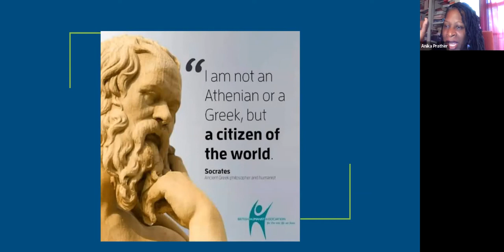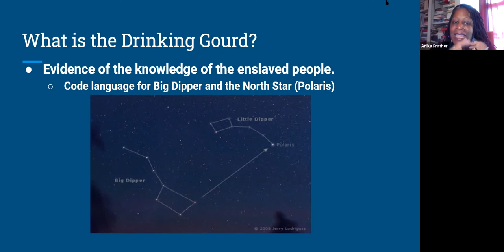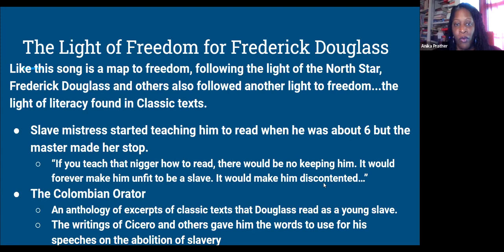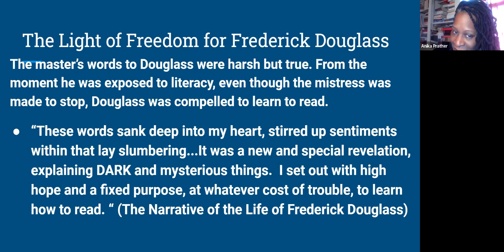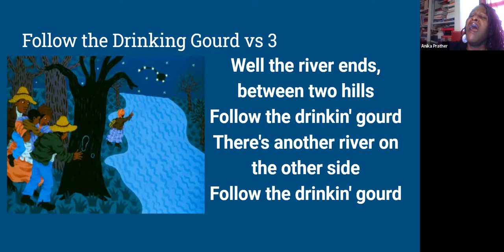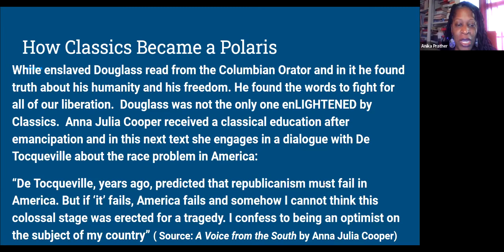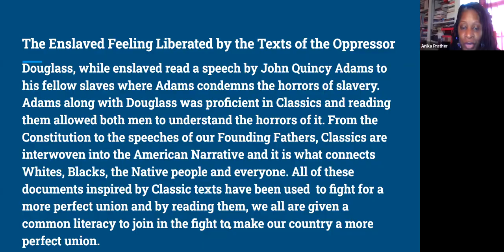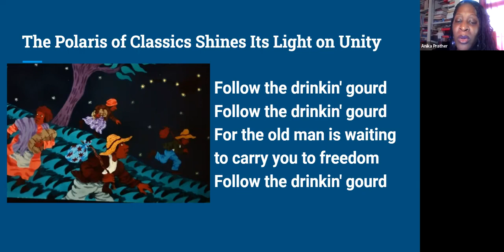The Lived Experiences of African American Students Reading Great Books Literature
After earning several degrees from Howard University, New York University, and St. John’s College (Annapolis), Dr. Anika T. Prather earned her Ph.D. in English, theatre, and literacy education from the University of Maryland. Her research focuses on building literacy with African American students through engagement in the books of the canon. Recently, she self-published her book Living in the Constellation of the Canon: The Lived Experiences of African American Students Reading Great Books Literature. She teaches classics at Howard University and founded the Living Water School, a unique Christian School for independent learners, in Southern Maryland.